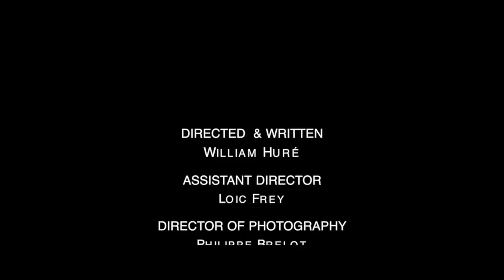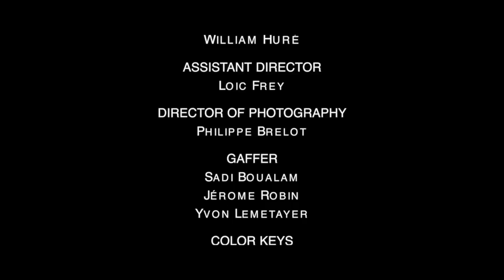"Je n'étais pas prête ..."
Une psychologue interroge une jeune femme sur un crime qu'elle vient de commettre. Williams H